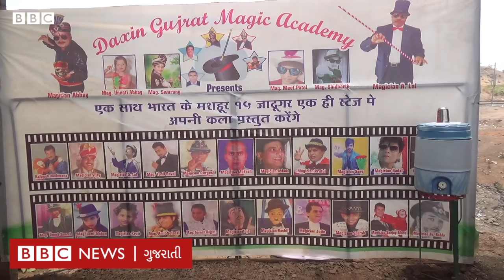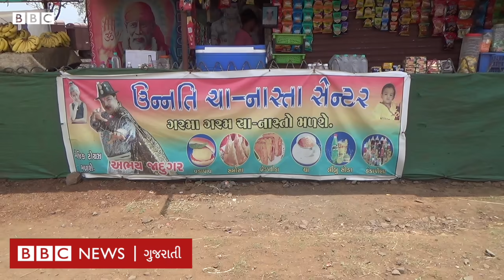વિશ્વમાં ગુજરાતનો ડંકો વગાડનાર જાદુગરે રૂપાણી સરકારને શું કહ્યું?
વૈશ્વિક મહામારી કોરોનાએ વિશ્વને હચમચાવી નાખ્યું છે. કોરોનાના આ કપરા સમયમાં દરેકે લોકોની આર્થિક પરિસ્થતિ નબળી થઇ ગઈ છે, જેમાં કલાકારો ની સ્થિતિ દયનિય બની છે, કેટલાક તો પોતાનો મૂળ ધંધો છોડી ને મજબૂરીમાં સામાન્ય ધંધો કરી પેટિયું રડી રહ્યા છે, જેમાના એક તાપી જિલ્લાના વૈશ્વિક જાદુગર પણ છે, જેઓ હાલ ચાની રેકડી ચલાવી પોતાનું અને પરિવારનું જીવન નિર્વાહ ચલાવી રહ્યા છે..

વીડિયો : નીરવ કંસારા / રવિ પરમાર

તમે અમારી સાથે જોડાઈ શકો છો :

JioChat Channel : BBC Gujarati
ShareChat : bbcnewsgujarati